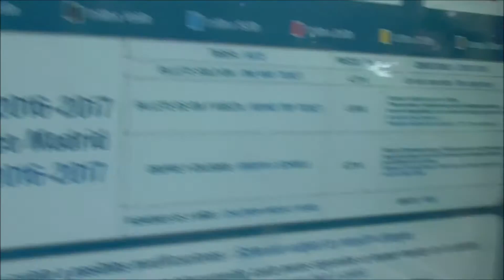VLOG #1: EN BUSCA DE LO BUENO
EN EL VLOG#1 BY XD Y MIGUEL ÁNGEL SE RECORREN EL PARQUE DEL OESTE BUSCANDO UN SITIO QUE LES LLAMEN LA ATENCIÓN¿QUE PASARA¿ VÉANLO Y NO SE LO PIERDAN?